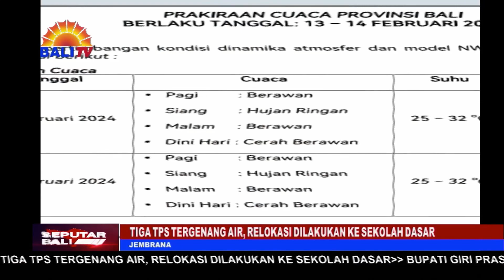TIGA TPS TERGENANG AIR, RELOKASI DILAKUKAN KE SEKOLAH DASAR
HUJAN LEBAT YANG MENIMPA SEBAGIAN BESAR WILAYAH BALI, BERDAMPAK PADA TEMPAK PEMUNGUTAN SUARA (TPS). MENURUT LAPORAN YANG DITERIMA, ADA 3 TPS YANG DIRELOKASI KARENA ADA GENANGAN AIR ATAU BANJIR, LUMPUR DAN JUGA PASIR.